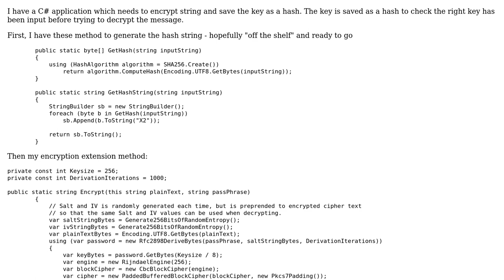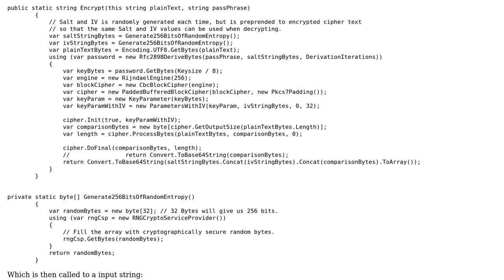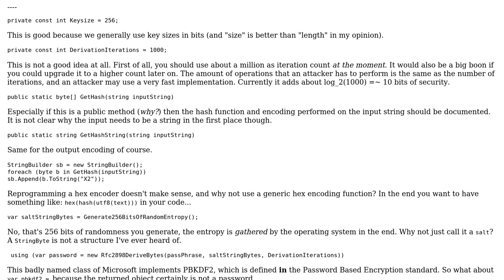Code Review: Encrypted text - C# SHA256, implementation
With thanks & praise to God, and with thanks to the many people who have made this project possible! | Content (except music & images) licensed under CC BY-SA | Music | Images & others | With thanks to user RemarkLima user Maarten Bodewes and the Stack Exchange Network Trademarks are property of their respective owners. You are responsible for your own actions.